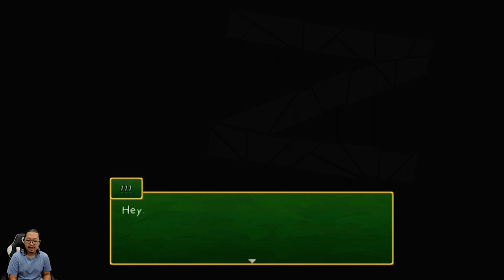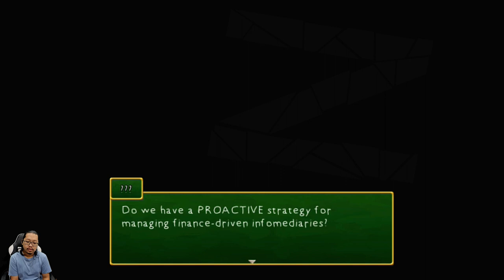Lho, namanya kok Saitou semua? - Saitou-san / Mr. Saitou - Nintendo Switch - Part 1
Mr. Saitou / Saitou-san
Sebuah game singkat tentang pekerja kantoran pada umumnya yang berjuang untuk menemukan makna dalam kehidupan yang penuh dengan kerja lembur dan isolasi terus-menerus. Setelah sebuah kecelakaan yang membuatnya harus dirawat di rumah sakit, Saitou-san dibawa ke dunia fantasi yang aneh, tempat di mana seorang teman tak terduga membawanya ke petualangan yang dapat mengubah hidupnya.

Playlist Saitou-san / Mr. Saitou